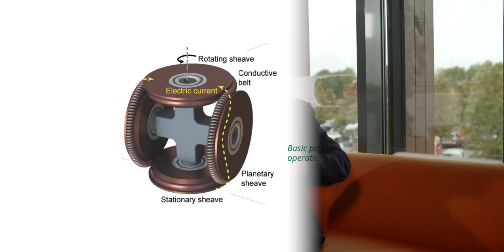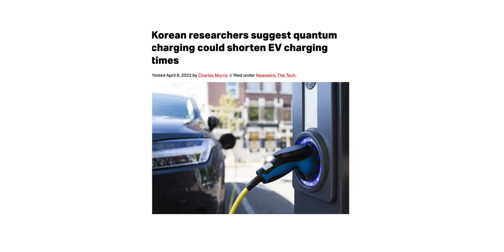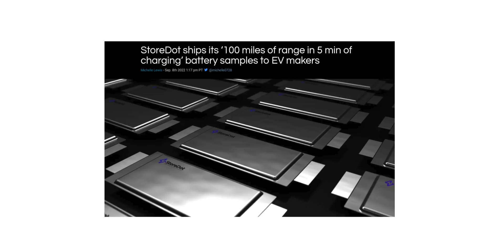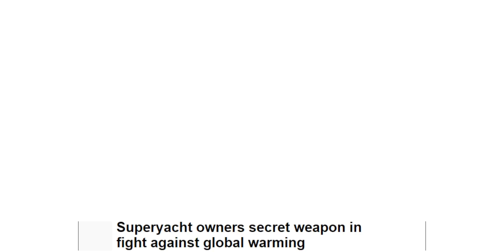Rivian-Benz & Other Almost Breaking News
Almost Breaking News is back and making its debut on the Everything Electric Show this month. Join Robert as he runs through some recent news stories including a collaboration between two Auto hard hitters, rising costs of rapid charging and exciting developments in battery technology. Plus, there might be a little logo related Robert Rant in the mix.

0:00 Coming up
0:58 Exciting updates
2:54 Because we're worth it
3:20 Hydrogen spoiler
4:27 Rivian & Mercedes
6:10 Mind-blowing new tech
7:39 US Renewables
8:57 Morocco to Devon?
10:32 Future of batteries
14:20 Usual suspects

Links to stories:
Rivian and Mercedes